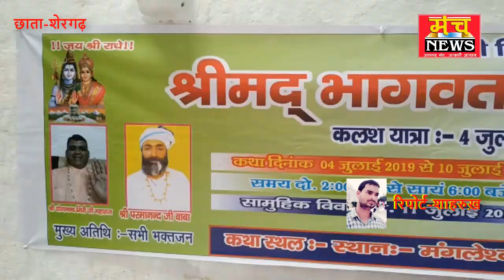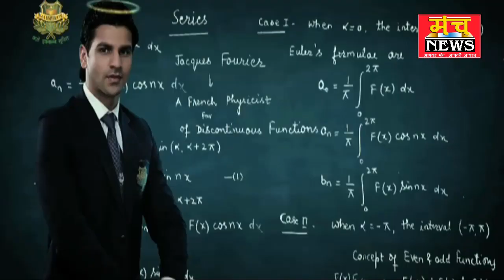निस्वार्थ सेवा संस्थान के द्वारा निकाली गई कलश यात्रा